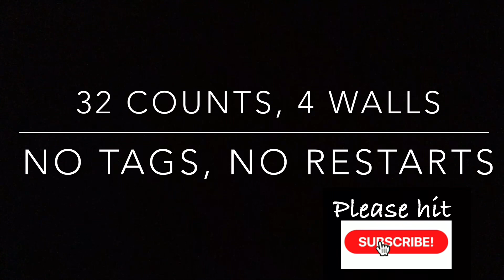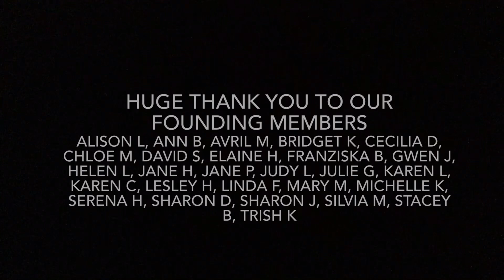FREESTYLE / DEMO ABSOLUTE BEGINNER LINE DANCE - A Dead-End Road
ABSOLUTE BEGINNER LINE DANCE LESSON 53 - A Dead-End Road
32 counts, 4 walls.
Choreographed by Cathy Snow
Choreographed Music - Dead End Road by Jelly Roll

For full teach go to

For music and verbal instructions go to

When learning and dancing, please make sure you are wearing suitable supportive foot ware for the dance surface you are dancing on as well as moving furniure and any hazards out of the way.